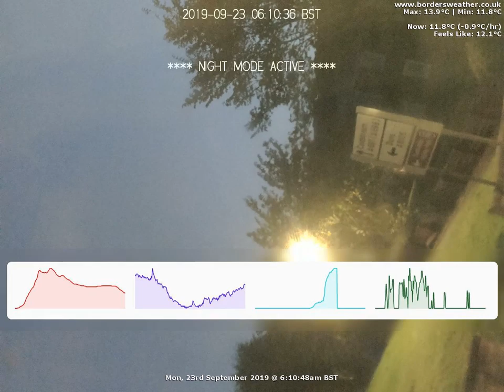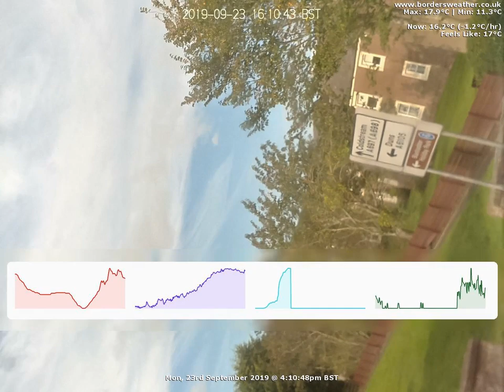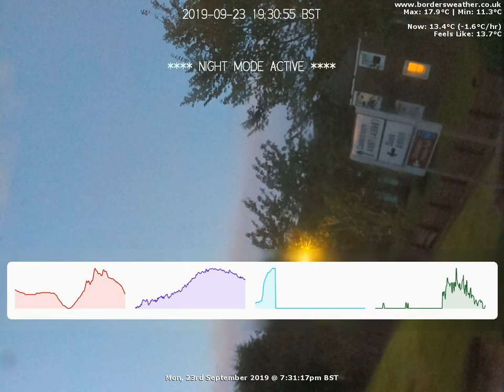Timelapse: Mon, 23rd September 2019 (BordersWeather)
Date: Monday, 23rd September 2019

Weather Data:
Rain 2.6mm